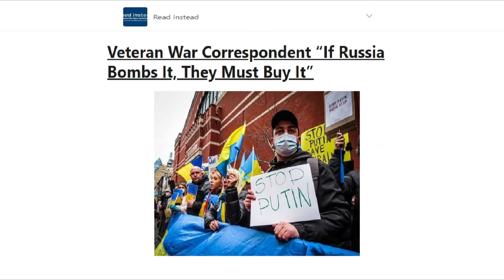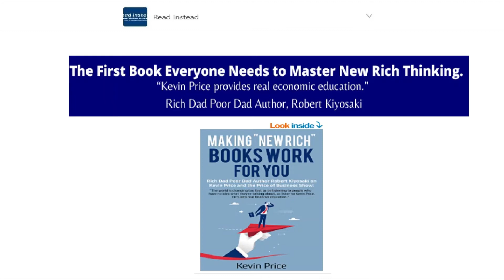March 14, 2022, This Week at ReadInstead.com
Retired General on the Long Term Scenarios in Russia-Ukraine War

Veteran War Correspondent “If Russia Bombs It, They Must Buy It”

NY Times Bestselling Author Book Helps People Cook Without Pressure

Inspirational Leadership and Global Technology Play Pivotal Ukraine War Role

Missy of the Duck Dynasty Discusses Her New Children’s Book

Work Place Thought Leader Believes the Way We Work Has Changed Forever

It is home of exclusive content featuring NY Times bestselling authors, major media personalities, billionaires, and more.

Kevin Price is a multi-award winning broadcast journalist and host of the Price of Business show which is nationally syndicated by the USA Business Radio Network He is also publisher and editor in Chief of a national news site and editor at large for other news sites.  He is also a syndicated columnist and frequent guest on major media programs.